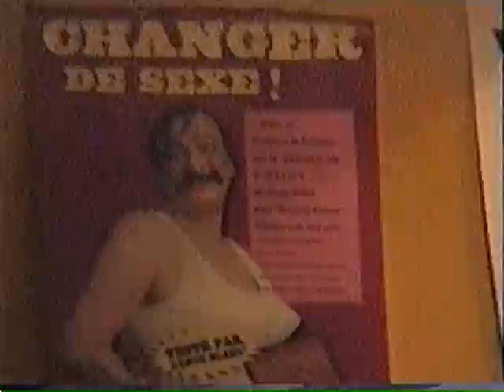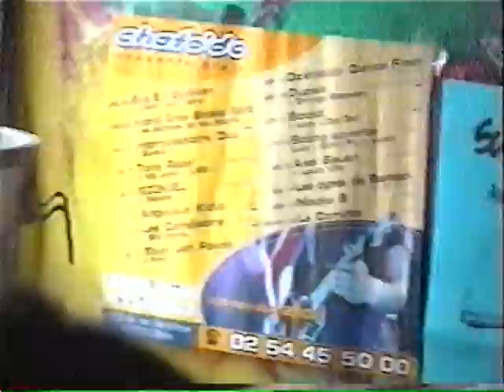Sherkan - Live on the boat (Le Mans)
Sherkan 5_3